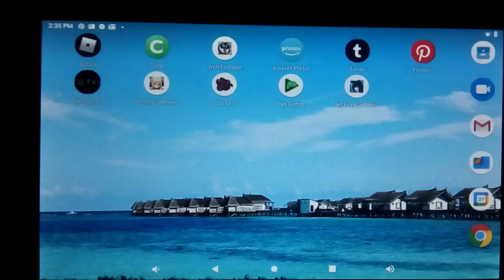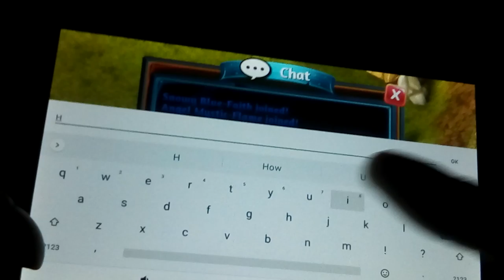Wolf Evolution ( Final Episode ) PT. 3 ( LiveStream )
I'm uninstalling The Game Of Wolf Evolution On My Tablet, & If u want me to play again, Let me know in The Comments Below, so I can Reinstall Wolf Evolution, bc I don't want to collect more Gazelle Meat, bc it's 49+49+49=147 Gazelle Meat, & Don't want to collect The Giraffe Meat, including Sheep Meat, & Rabbit Meat.